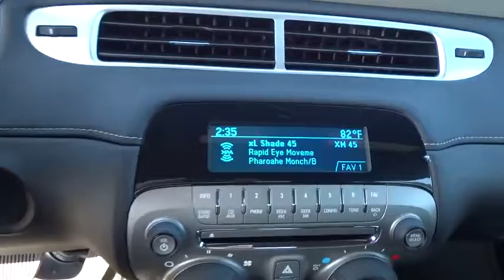2014 Chevrolet Camaro Corpus Christi, Portland, Alice, Kingsville, Victoria, TX E9287850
2014 Chevrolet Camaro LS - Stock#: E9287850 - VIN#: 2G1FA1E32E9287850

 2118 S Padre Island Dr